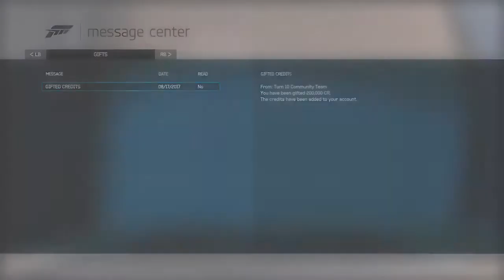Forza Motorsport 6 Drift Lobby (did some random tandem with the guy)